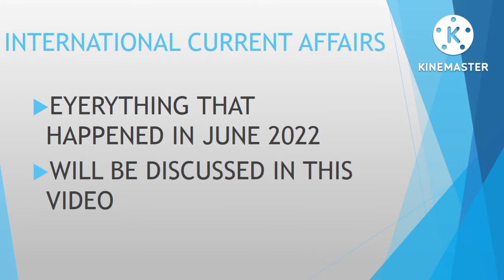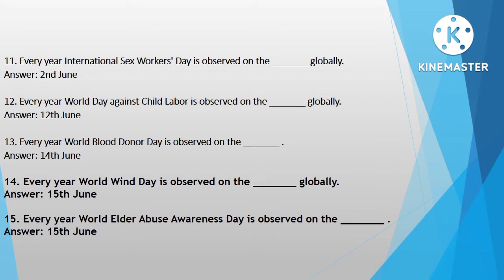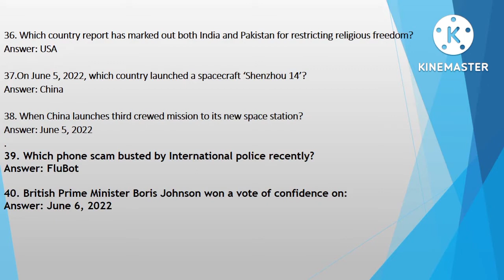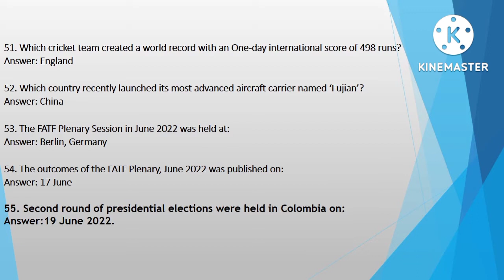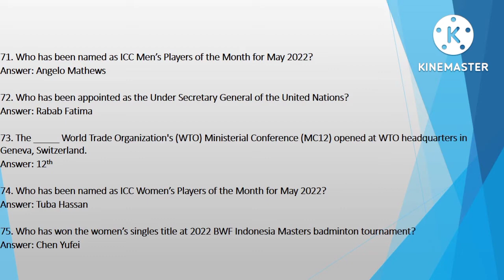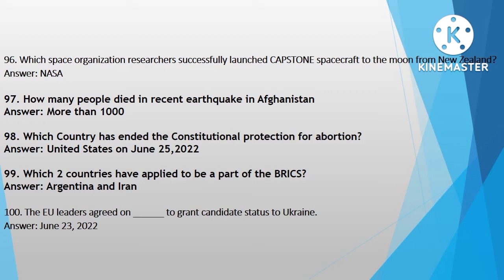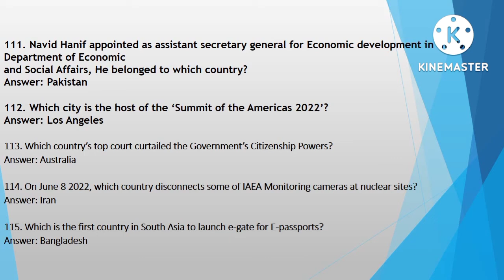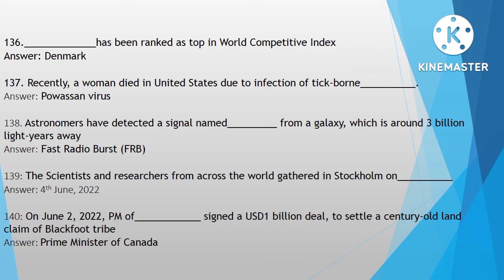Complete International Current Affairs of June 2022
Welcome to the Cooking Your Mind YouTube channel.
This platform is the one-stop solution that gives you the best insight on how to prepare various topics on Current Affairs for competitive exams.
Here we provide insightful knowledge on International Affairs, History, Books Reviews, Biographies of Famous Personalities, Related MCQs, and other knowledge-based stuff to keep our learners up to date.

In this video, all the international events and issues of June 2022 are discussed. Along with this, all the important days of June are also discussed